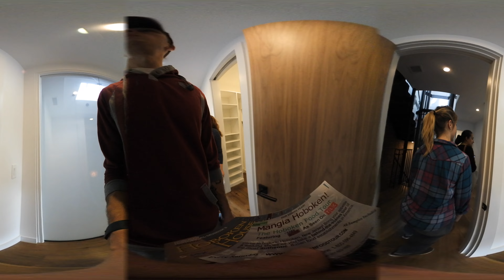Hoboken House Tour 2016 (360 Video)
Hoboken House Tour 2016
Featuring Eli Manning's House and 7 others.

Pause the video and look around!